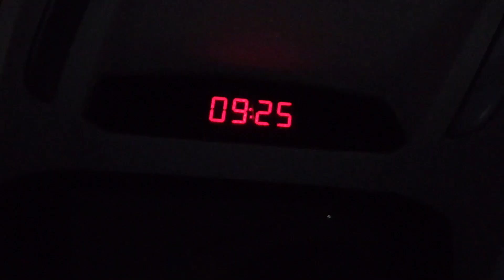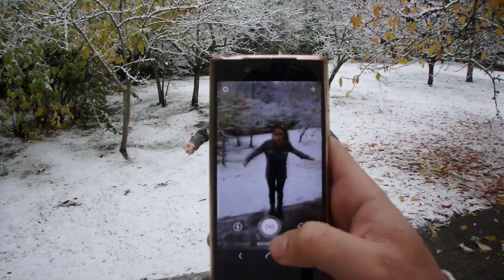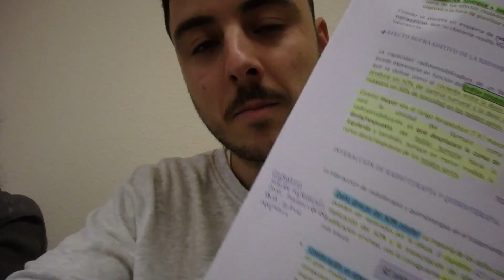VENGO AL NORTE Y PASA ESTO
No os vais a creer lo que me ha pasado hoy. Después de estar casi una semana en Barcelona con más o menos buen tiempo (aunque también nos llovió), ha sido venir para Pamplona primero y para Vitoria después y ponerse a nevar y a llover. Y encima hace un frío del carajo.

El título es clickbait total, lo sé, pero me hacía ilusión hacer al menos uno xD Espero que os guste el video.